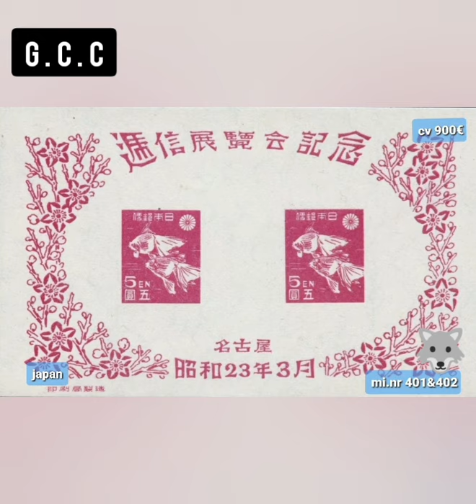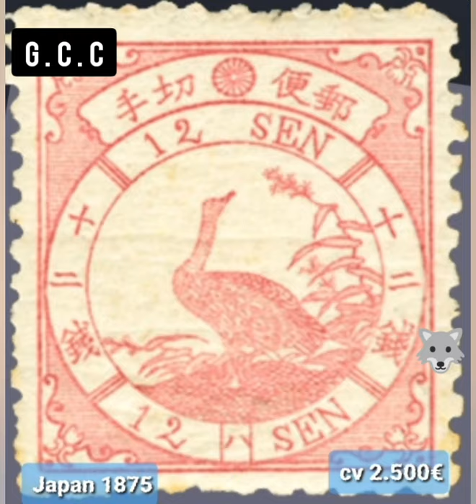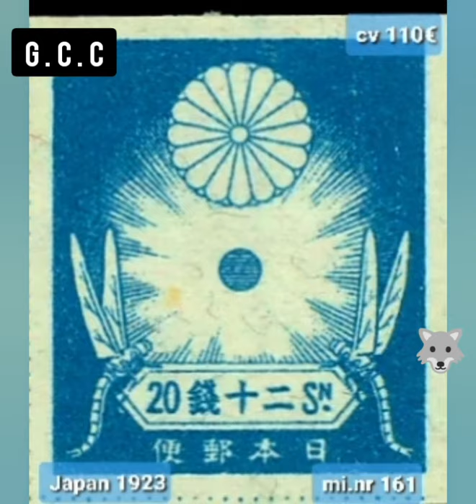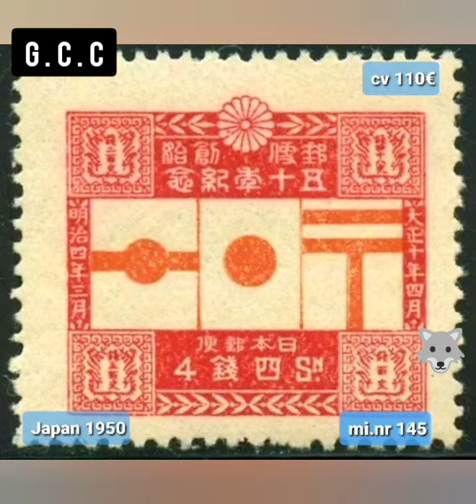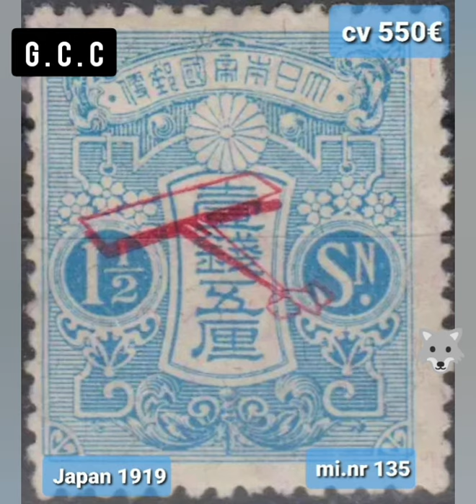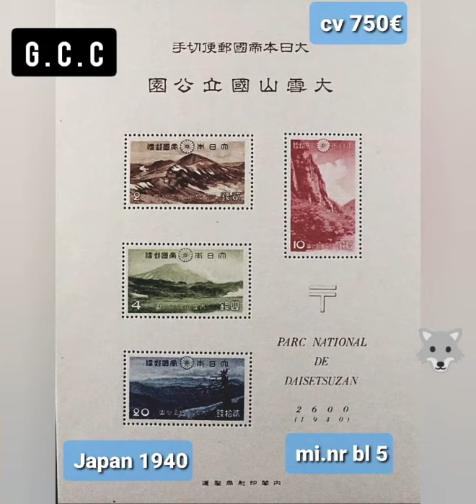most expensive valuable 50 most expensive Japan rare stamps value and catalog number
stamps with errors are not included the price for some of them are much bigger
but there are many varieties and you need an expert eye and the tools to find them
the prices are from a 2021 catalog

Support the chanel from as little as €1 – it only takes a minute. If you can, please  ❤❤❤❤❤❤❤❤❤ thank you very much